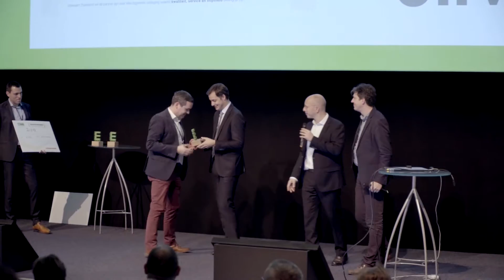Status van de Digitale Agenda door Alexander De Croo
Patrick Marck (directeur FeWeb) interviewt Minister Alexander De Croo over de Digitale Agenda van vandaag en morgen. Wat is er gerealiseerd in 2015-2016 en wat mogen we nog verwachten in 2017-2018?